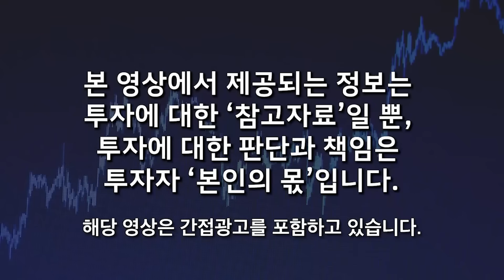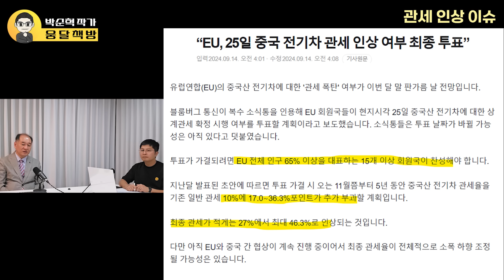"반등 시작한 2차전지" 상상 못할 정도로 오른다. 곧 전세계 시장 싹쓸이 한다 (박순혁 작가 / 4부)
00:15 미국과 유럽의 전기차, 2차전지, 광물 관세 인상 이슈
04:56 전기차 포비아 현상의 진실